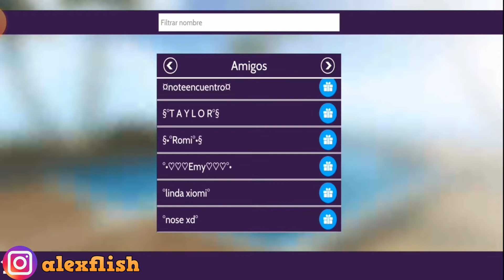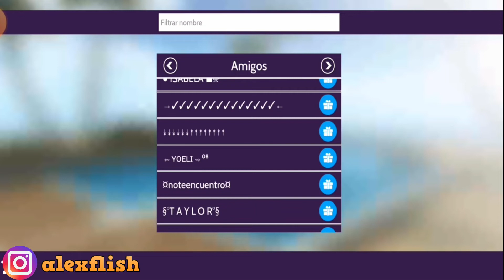🤗Evento Carrera de la muerte #3 (Avakin Life)🤗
En este video veremos una increibe carrera con muchos premios quien sera el ganador??